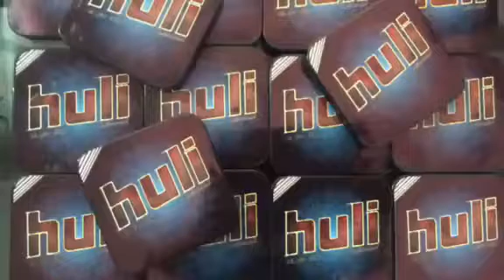review สายกีตาร์เคลือบกันสนิม huli nano web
สายกีตาร์กันสนิม ขนาด n10  n11  n12